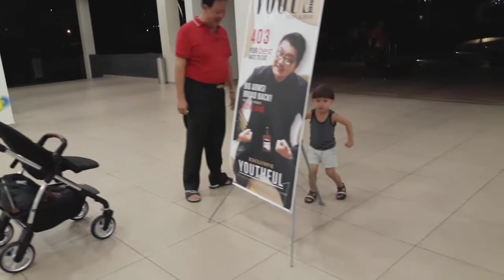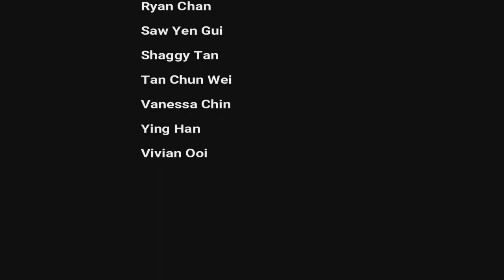Ivan Khor birthday